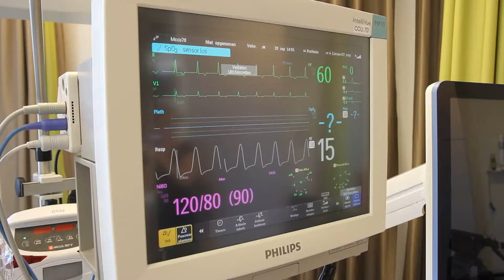Zorgzaken | Marcel Daniels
Wat doet ‘verscherpt toezicht’ met een ziekenhuis, met een ziekenhuisbestuur, met patienten en met de beeldvorming? Welke impact hebben berichten in de media en hoe krijg je weer grip op de beeldvorming? Hoe bepalend is dat voor de toekomst van je instelling? Daarover ging de tweede editie van BNR Zorgzaken.